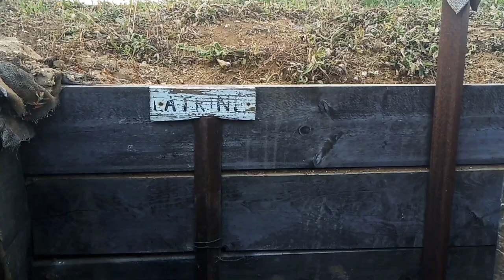IPSWICH WORLD WAR TRENCHES AND BUNKERS.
Just outside Ipswich we found some old trenches, and fortifications in the middle of a field next to an old farm. The history through which most of our grandparents or great grandparents lived through is mental, and this is a little view into the conditions they would have been fighting in.